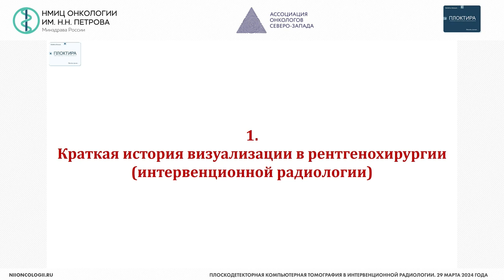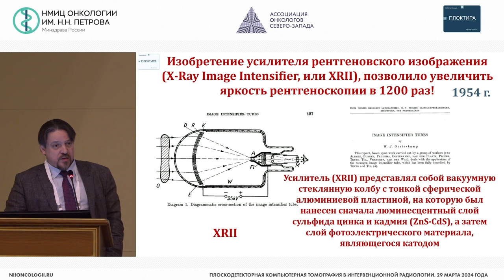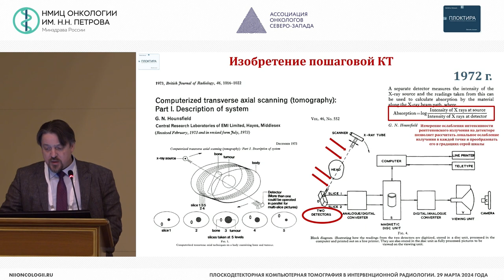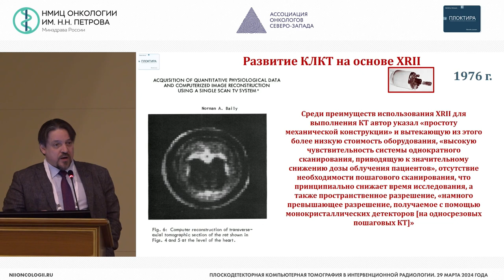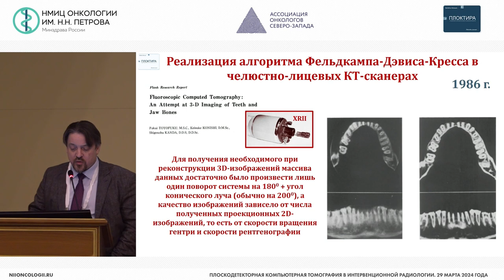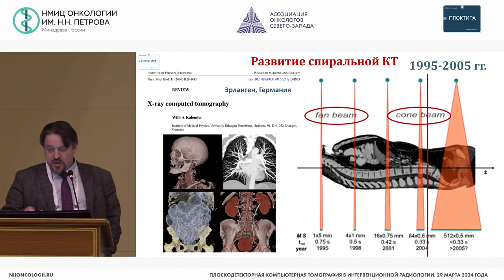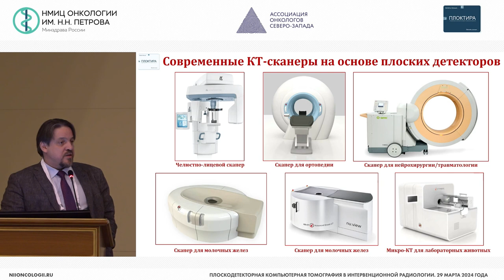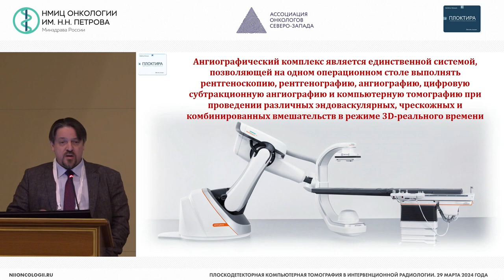Плоскодетекторная компьютерная томография в интервенционной радиологии:базовые принципы и технологии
Балахнин Павел Васильевич – заведующий отделением-врач по рентгенэндоваскулярным диагностике и лечению отделения рентгенохирургических методов диагностики и лечения, старший научный сотрудник научного отделения диагностической и интервенционной радиологии НМИЦ онкологии им. Н.Н. Петрова, к.м.н., г. Санкт-Петербург

Конференция «Плоскодетекторная компьютерная томография в интервенционной радиологии»
Место проведения: очно-заочный формат на базе ФГБУ «НМИЦ онкологии им. Н.Н. Петрова» Минздрава России (Санкт-Петербург, п. Песочный, ул. Ленинградская, д. 68)